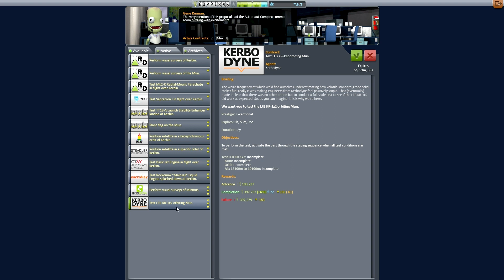Kerbal Space Program :: Ep 10 :: Mun Rescue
In Kerbal Space Program, you must build space-worthy craft, capable of flying your crew out into space, without killing them. At your disposal is a collection of parts, which must be assembled to create a functional ship. Each part has its own function and will affect the way a ship flies (or doesn't). So strap yourself in, and get ready to try some Rocket Science!